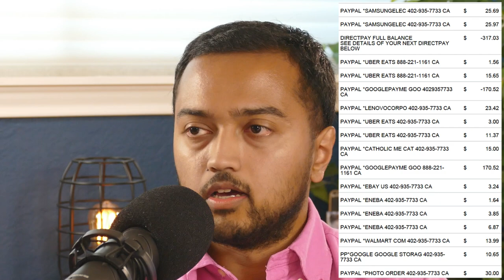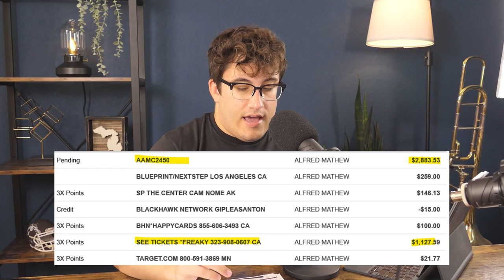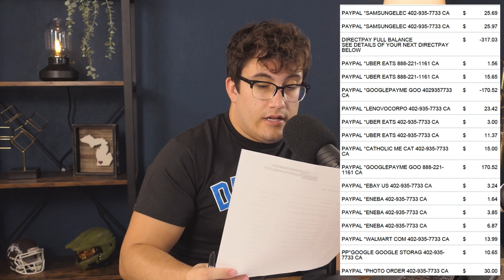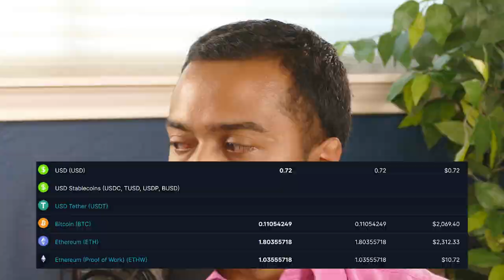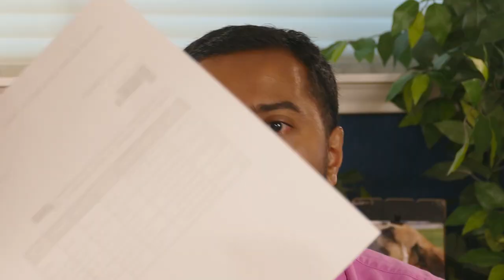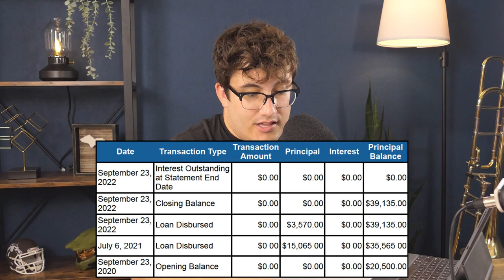$100,000 In High Interest Debt | Financial Audit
Chapters:

00:00 No job and no income
01:35 Student loan debt
03:09 Spending money while going into debt???
10:28 Putting money into crypto while going into debt...
13:09  Student loan MESS
20:53 Clean up this CRAP